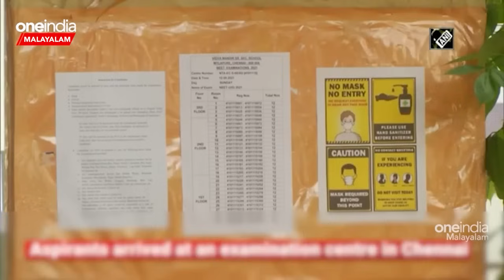വിദ്യാഭ്യാസ ബന്ദിന് ആഹ്വാനം ചെയ്ത് ഇടത് വിദ്യാർത്ഥി സംഘടനകൾ | Student Protest Against Neet 2024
വ്യാഴാഴ്ച സംസ്ഥാനത്ത് വിദ്യാഭ്യാസ ബന്ദ്. നീറ്റ് പരീക്ഷ ക്രമക്കേടുമായി ബന്ധപ്പെട്ടാണ് പഠിപ്പ് മുടക്ക് സമരത്തിന് ആഹ്വാനം ചെയ്തിരിക്കുന്നത്. നീറ്റ് പരീക്ഷ ക്രമേക്കേടുമായി ബന്ധപ്പെട്ട് രാജ്യവ്യാപക പ്രതിഷേധമാണ് ഉയർന്നുകൊണ്ടിരിക്കുന്നത്. കഴിഞ്ഞ ദിവസം പാർലമെന്റില്‍ പ്രതിപക്ഷം വിഷയം ശക്തമായി ഉന്നയിക്കുകയും കുറ്റക്കാർക്കെതിരെ കർശനമായ നടപടികള്‍ ഉണ്ടാവുമെന്ന് കേന്ദ്ര സർക്കാരും വ്യക്തമാക്കിയിരുന്നു.